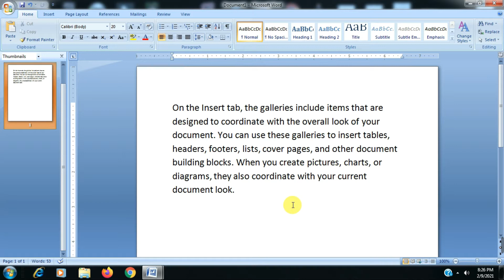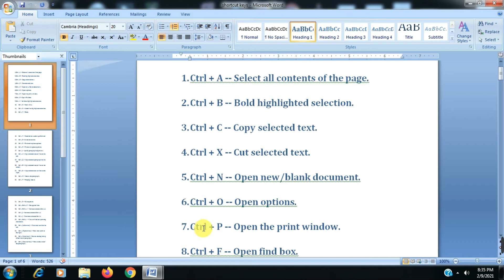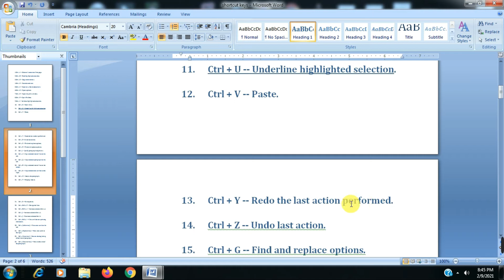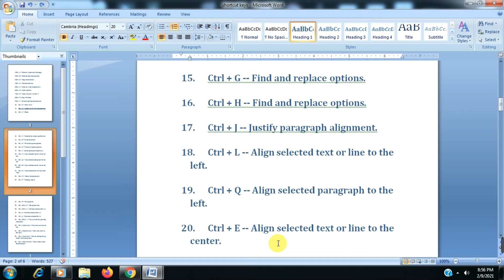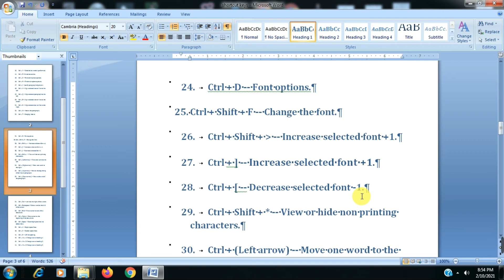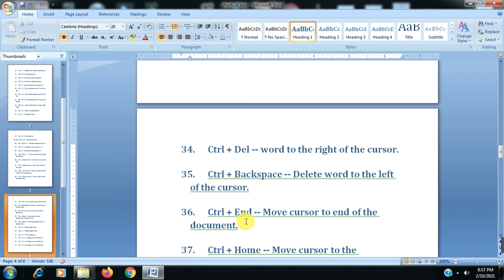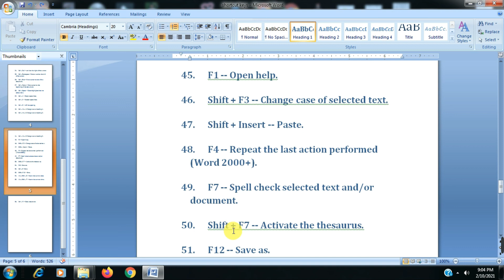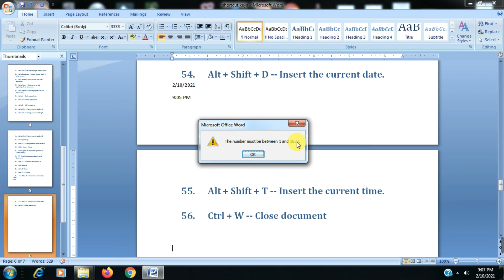MS WORD SHORTCUT KEYS | ALL IMPORTANT SHORTCUT KEYS | MS WORD PART 4| JOA IT | HIMACHAL EXAMS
in  this video you will learn about All Shortcut keys of ms word
thee all are very important for competitive exams.thi is the part 4
and other parts are